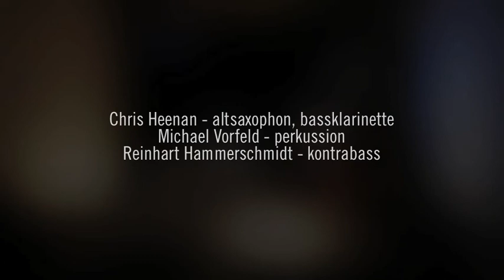IMPROVISATIONEN 136 • Vorfeld / Heenan / Hammerschmidt I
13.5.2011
MIB, Bremen
IMPROVISATIONEN 136
Heenan - Vorfeld - Hammerschmidt

Chris Heenan (Berlin) - altsaxofon, kontrabassklarinette
Michael Vorfeld (Berlin) - perkussion
Reinhart Hammerschmidt - kontrabass